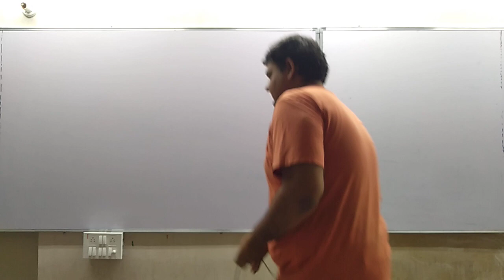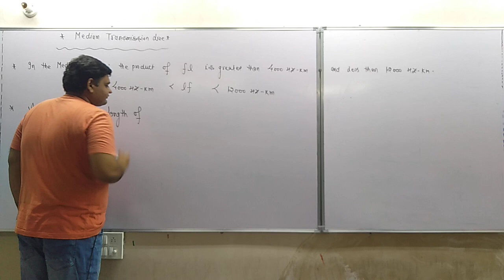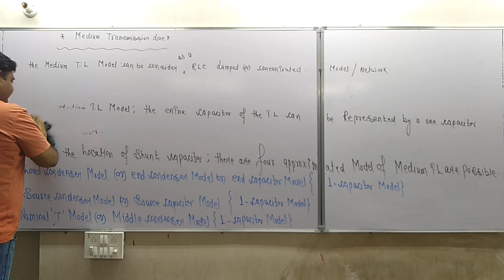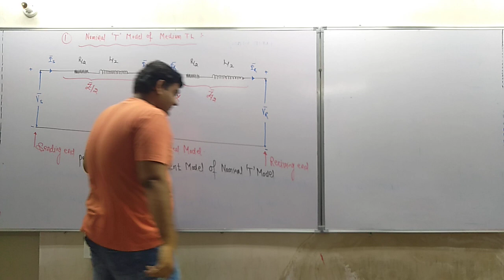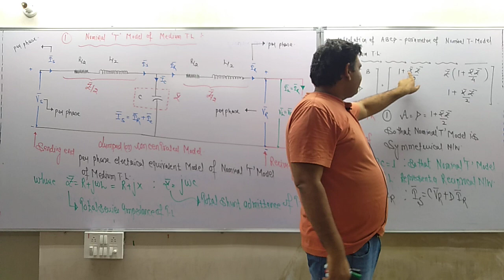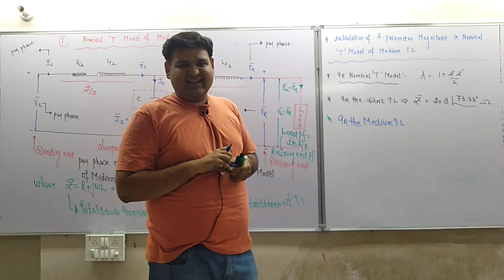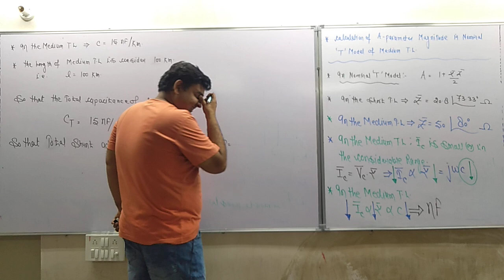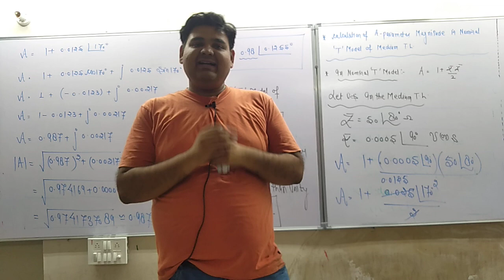Lecture - 04 Power System Topic - Introduction of Nominal "T" Model of Medium Transmission Line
On Huge Demand From Student side The Engineers is starting online technical classes on  its You tube Channel , which is very beneficial for students . These Lectures are specially designed for Technical students for EE/EC/IN Branches .These lectures are bilingual in language which are easily understandable for degree and diploma holders and  College going student can also follow these lectures for competitive exam for building the basic concept